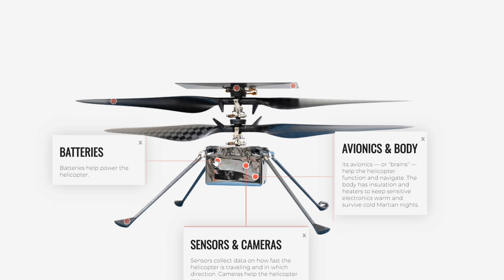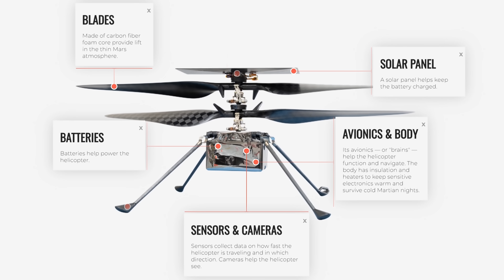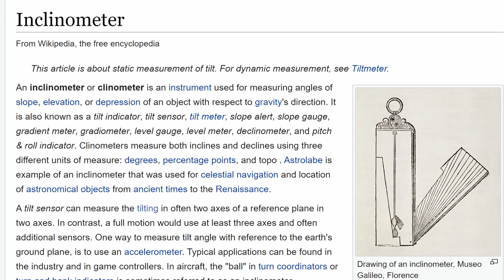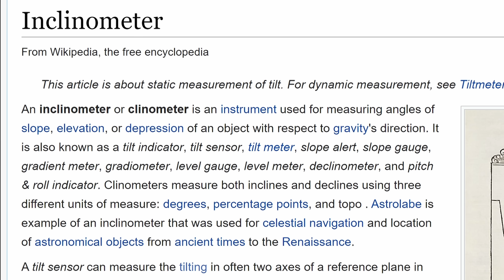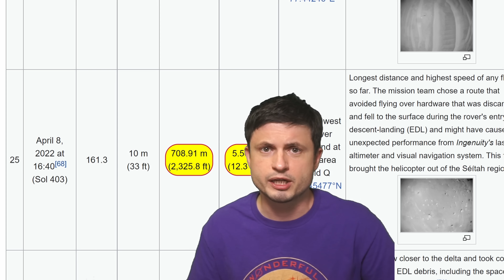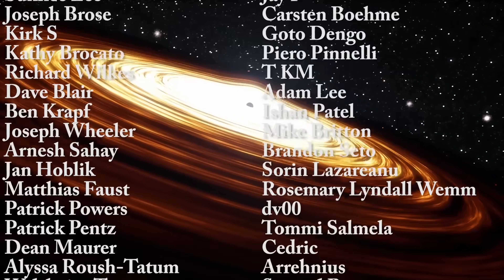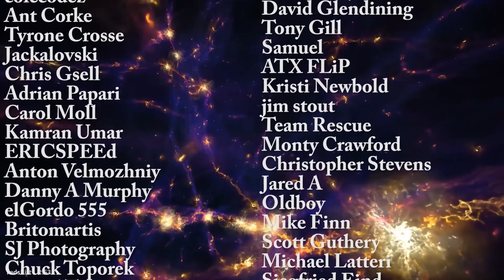Is Mars Helicopter About to End Its Mission? Major Problems Discovered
Hello and welcome! My name is Anton and in this video, we will talk about unexpected issues experienced by the Ingenuity helicopter on Mars and what it may mean for the mission

Images/Videos:
NASA/JPL